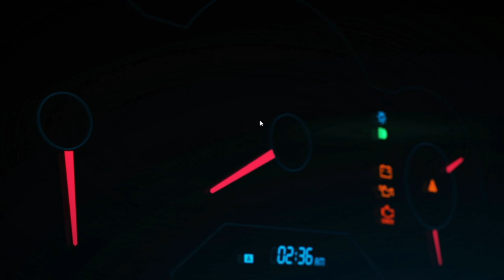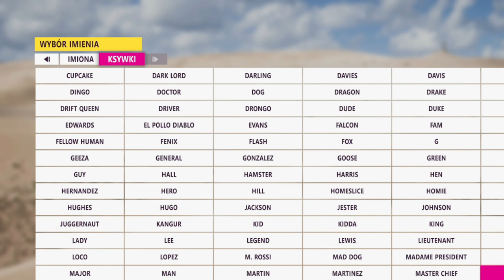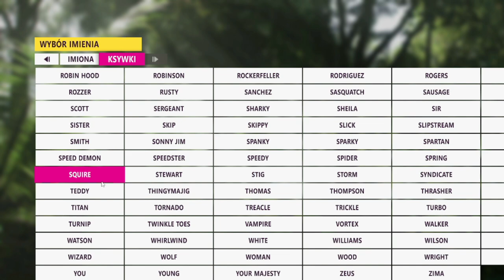CUDOWNY POCZĄTEK JAKO CUPCAKE! | FORZA HORIZON 5 [01]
KOD DO MOJEJ MAPY: 54CT-SW98

MOJE SOCIALE!